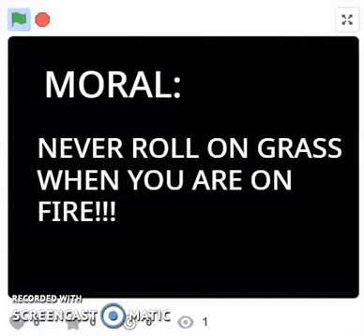FIRE! Youtube Version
Hey guys! This is the youtube version of the animation Fire!